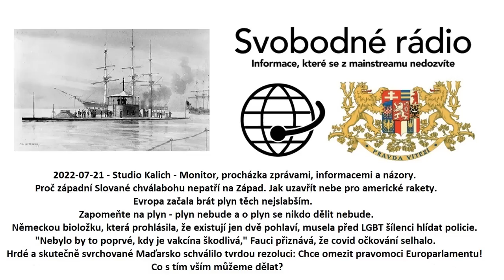2022-07-21 - Studio Kalich - Monitor, procházka zprávami, informacemi a názory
Proč západní Slované chválabohu nepatří na Západ.
Jak uzavřít nebe pro americké rakety.
Evropa začala brát plyn těch nejslabším.
Zapomeňte na plyn – plyn nebude a o plyn se nikdo dělit nebude
Německou bioložku, která prohlásila, že existují jen dvě pohlaví, musela před LGBT šílenci hlídat policie.
„Nebylo by to poprvé, kdy je vakcína škodlivá,“ Fauci přiznává, že covid očkování selhalo.
Hrdé a skutečně svrchované Maďarsko schválilo tvrdou rezoluci: Chce omezit pravomoci Europarlamentu!
Co s tím vším můžeme dělat?